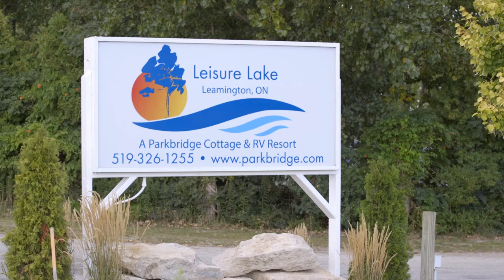Leisure Lake Resort | A Parkbridge Cottage & RV Resort | Ruthven, Ontario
Located in South Western Ontario, Leisure Lake Cottage and RV Resort is just minutes from Leamington.

This picturesque resort is situated on 100 acres, half of which are covered by beautiful lakes! From luxury resort cottages to tent sites, Leisure Lake Resort caters to all your accommodation needs. Our resort offers a variety of full service seasonal and overnight voyageur sites. Resort cottage sales and RV rentals are also available.

For more information on overnight voyageur sites at Leisure Lake,

For more information on ready to camp rentals at Leisure Lake,